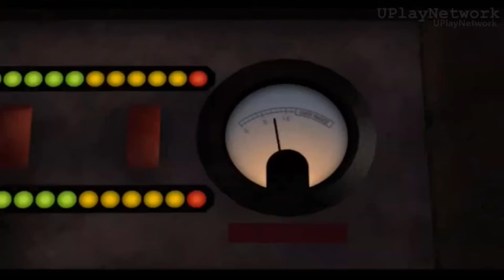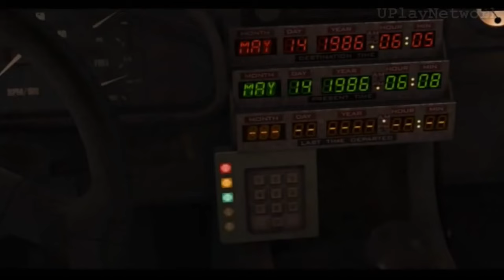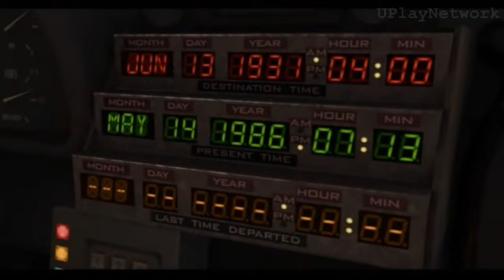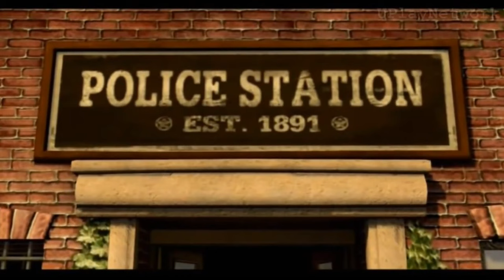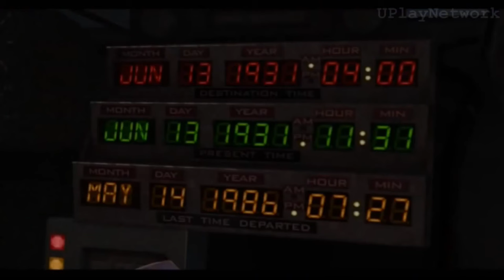Back To The Future All Cutscenes (Full Game Movie) Cinematic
Publishers: Telltale Games, Deep Silver

Platforms: PlayStation 4, PlayStation 3, iOS, Microsoft Windows, macOS, Xbox One, Xbox 360, Classic Mac OS, Wii

Nominations: VGX Award for Best Adapted Game

Back to the Future: The Game is an episodic graphic adventure based on the Back to the Future film franchise. The game was developed and published by Telltale Games as part of a licensing deal with Universal Pictures.